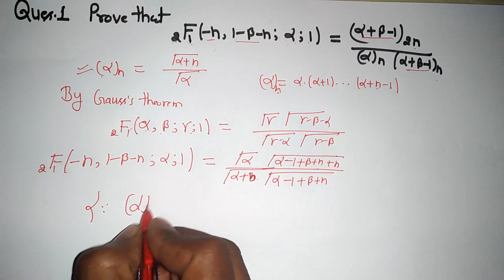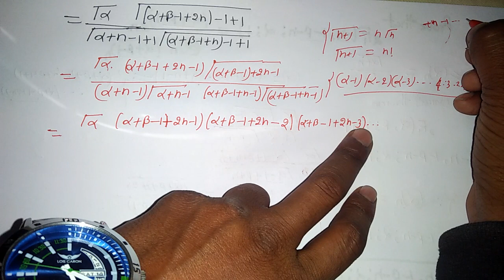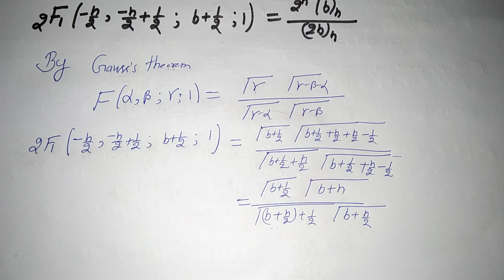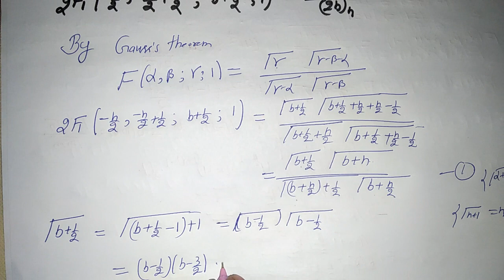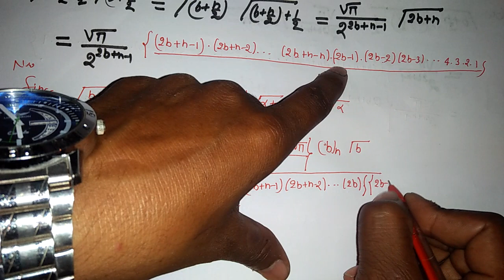Part10 Some important questions based on hypergeometric function || Kummer's theorem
Part10 Some important questions based on hypergeometric function || Kummer's theorem in Hindi run by manoj kumar

this channel provided video related to intermediate(cbsc&ncert) BSC and MSc classes...

also if you want to related topic video.. writing comment in comments box..
yours problems doubt clear in some days..

    🙏thank you 🙏 😎be happy friends😎

      This channel provided intermediate, BSc,MSc &other classes videos in simple language...